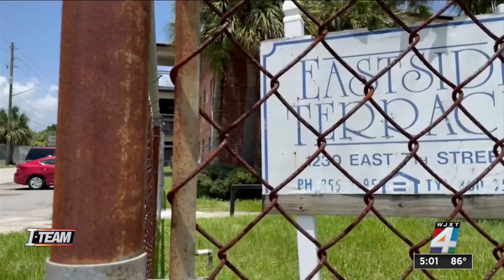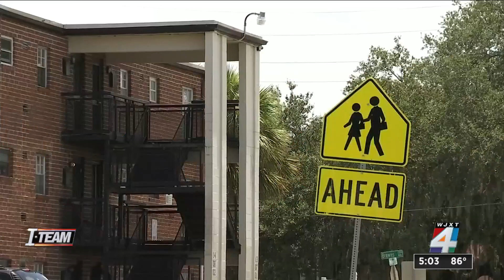Inspectors descend on Eastside complexes where ‘life-threatening’ conditions have been reported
VIDEO: Less than a week after it was revealed that two deteriorating Eastside apartment complexes had failed miserably in their recent Department of Housing and Urban Development inspections, city and HUD inspectors were at the properties to investigate conditions again.